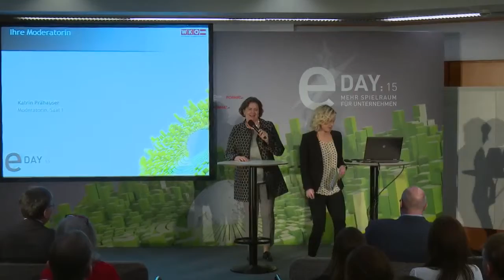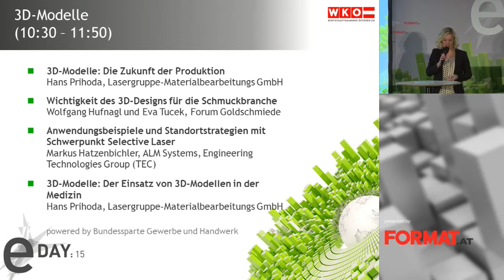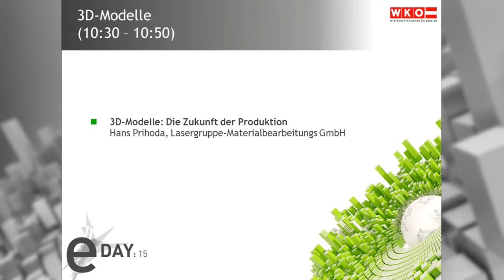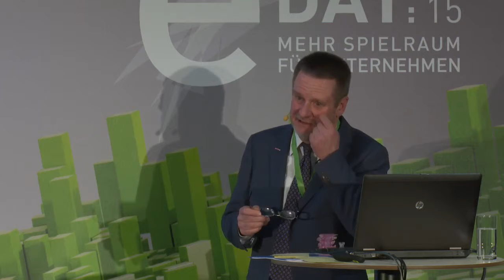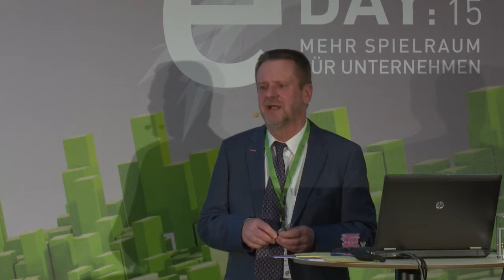3D-Modelle: Die Zukunft der Produktion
Hans Prihoda, Lasergruppe-Materialbearbeitungs GmbH

E-Day:15
3D-Modelle